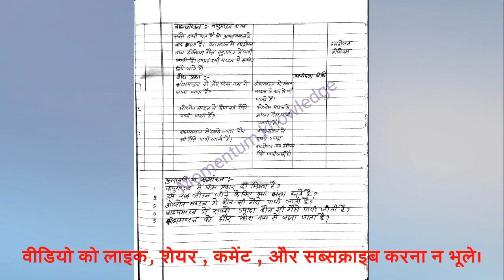geography lesson plan|geography lesson plan in hindi|geography lesson plan in english|Momentum.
b.ed geography lesson plan in hindi, b.ed geography lesson plan,
 lesson plan b.ed 1st year geography,
b.ed lesson plan in geography class 7,
 geography lesson plan for b.ed in english
Namskar doston momentum knowledge channel aap sabhi ka bahut bahut swagat hai .doston aaj ke is video me mai apko geography subject ke geography lesson plan ke bare me  bahut sansaar tarike se batane wala hoo, agar video achha lage to like karna na bhoolen , video apko kaisa laga is par aap comment jarur karein , apne doston ke sath video ko jaur share karein.
Dhanywaad!